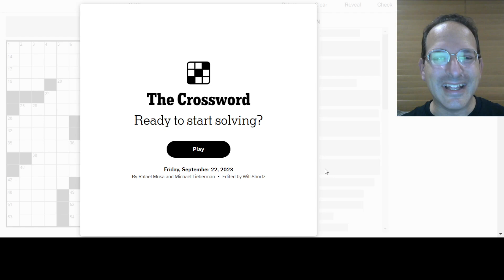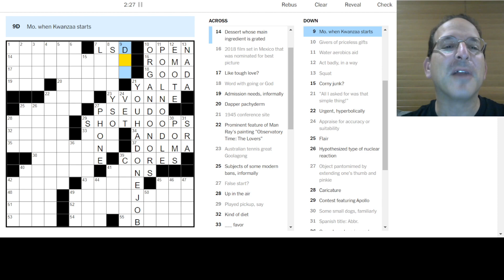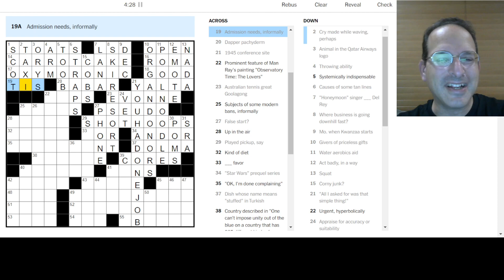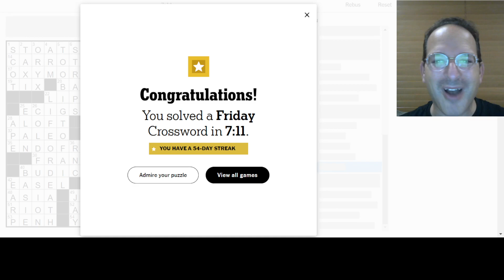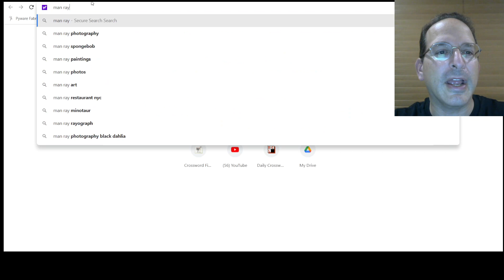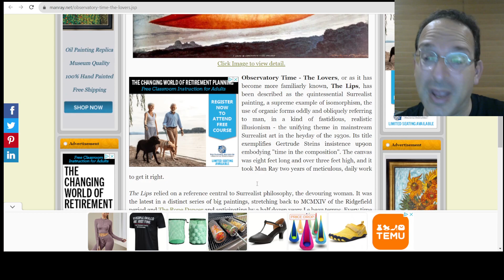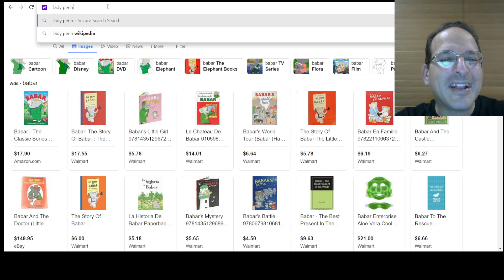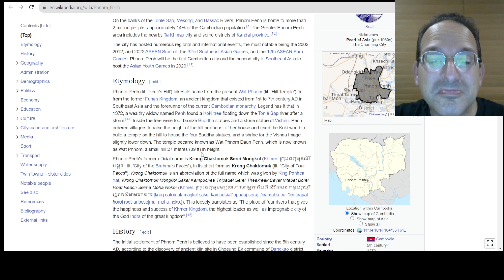Sorry to be rude, but those 21-Across are ENORMOUS! 👄 - Friday New York Times Crossword - 9-22-23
This was an ideal Friday crossword.  Enough challenge that I had to come back to some areas multiple times, but not so hard that I was stumped anywhere for too long.  Some wordplay, but also some great fun facts in the clues for entries that are gettable even if you don't know the specific trivia.  14-Across and 38-Across are perfect examples of this.  Thank you constructors!

Today, Steve solves the Friday New York Times puzzle by Rafael Musa and Michael Lieberman.